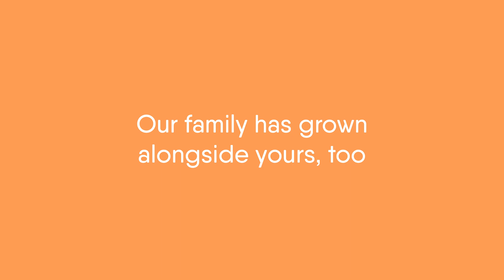TouchNote Turns 10!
10 years ago, our founder set out trying to create a way to easily share baby photos with his family abroad, and TouchNote was born!

Since then our app has transformed and won awards, our range of products has grown (as has our team!), there's new membership packs and more features than ever. Thanks for being here with us for the journey, it wouldn't have been possible without you!